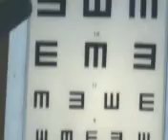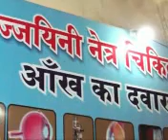MOTIA BIND BINA OPERATION IN YOUNG LADY - Dr RISHABH JAIN +91-9435092329DE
when this patient came to me he  was having  blurred vision and she hed CATARACT IN her both  eye
I have treated this patient in two months and was been able to see like a normal person his vision improved to 6/6 .i have cured 50  such patients  till  now
that's  how  i have Treated for CATARACT 100 percent without operation medically .
Dr RISHABH JAIN
M.B.B.S. , D.O.M.S..
JJAIN  [M.P.]
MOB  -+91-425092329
LL - 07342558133A YOUNG LADY GOT CURED BY ME ONLY BY MY TREATMENT WITHOUT OPERATION .ADD Dr RISHABH JAIN [ [ [ M.B.B.S.,D.O.M.S. ] UJJAIN [M.P.] MOB - LL 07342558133 Dr RISHABH JAIN
M.B.B.S. , D.O.M.S..
JJAIN  [M.P.]
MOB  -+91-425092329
LL - 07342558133 VISION CAN REDEVELOP IN THE EYES T HOUSE WERE HAEVING DEFECT AND WERE NOT CURED BY-- OTHER EYE-- SPECIALIST OF INDIA AND F.R.C.S.OF WORLD.
              IN  SOME   CASES   SPECIALIST   Dr. GENERALLY  USED   TO   SAYS
"THIS  IS   UN -- TREATABLE   DON,T  SPEND    MONEY  ON   TREATMENT"
"IN   MEDICAL  SCIENCE  THIS   IS  UNTREATABLE " YOU  PLEASE  START
 TO    TAKE  TRAINING   TO  LIVE    LIKE   A   BLIND  PERSON".SORRY." NO  ONE  CAN  SAVE  OR   IMPROVE    VISION   IN   THESE      DISEASES  ALL  OVER  THE  WORLD .IN  OUR  LITERATURE    ALSO  THIS   IS  UNTREATABLE , IT  IS  WRITTEN  IN  OUR   BOOKS .
             THE  CAUSE S  MAY  BE  CONGENITAL , CHRONIC  , POSTOPERATIVE, INFECTIVE ,OR  DEGENERATIVE .
1.TREATMENT  OF  RETINITIS PIGMENTOSA
2. TREATMENT  MACULAR DRUSEN
3. TREATMENT  OF GLAUCOMA
4. .MOTIA .BIND CATARACT  BINA  OPERATION  ,
5. AMBLIOPIA (  PARALISIS  OF  OPTIC  NERVE ) ,
6. MACULAR AND RETINAL CHRONIC DISEASES.
7.  CORNEAL  OPACITY  REDUCTION  ,
8.  IN ,PROGRESIVE  MYOPIA   PROGRES  CAN  BE  CHECKED  AND  GLASS  POWER  CAN  REDUCE
9. . NYSTAGMUS
10. .MICRO OPHTHALMOS  .
    11.    ALBINISM
    12     OPTIC NERVE  DISEASES
    13.CENTRAL RETINAL  VEIN  OR  ARTERY  DISEASES  THROMBOSIS  ALSO  , VITREOUS  HAEMORRHAGE .etc

14.  OCULAR  ALLERGIES
    15.  BLOOD  PRESSURE
    16.  DIABETIC  RETINOPATHY
    17.  AFTER LESSER  OPERATION
    18.  VISION  CAN  IMPROVE  IN  CASE S  OF  VISION   REDUCTION   DUE  TO  UNKNOWN  CAUSES  ETC.
             VISION  CAN  REDEVELOP  IN  SUCH    EYES.  THE   EYE   MAY  HAVE  LOST  OR   REDUCED   VISION  SINCE   BIRTH  OR  AS  LONG   AS  25  TO  30 YR.  THE   EYE   SHOULD   HAVE   NORMAL   ANATOMICAL   SHAPE   AND  SIZE .

Ujjayini   Eye Hospital,Vision  Redevelopment  Center
Ruby Complex,Near Gopal Mandir (Chhatri Chouk)Kamri Marg,Ujjain (M.P.) -- 456001  INDIA , ASHIA.Phone: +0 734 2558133Mobile: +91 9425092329

  CON.-Dr.RISHABH  JAIN (  M.B.B.S.,D.O.M.S  ). UJJAIYANI   EYE HOSPITAL . VISION  RE--DEVELOPMENT   CENTER.  . RUBI  COMPLEX  .  NEAR   GOPAL   MANDIR  TEMPLE  ( CHATRI  CHOCK ) KAMARY   MARG  . UJJAIN ( M.P.) INDIA- ASHIA.-  PHONE.NO--.07342558133.    MOB-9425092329..
. MANDIR  TEMPLE  ( CHATRI  CHOCK ) KAMARY   MARG  . UJJAIN ( M.P.) INDIA- ASHIA.-  PHONE.NO--.07342558133.    MOB-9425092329..  SEE- ON WEBSITE www eye.vision redevelopment.com